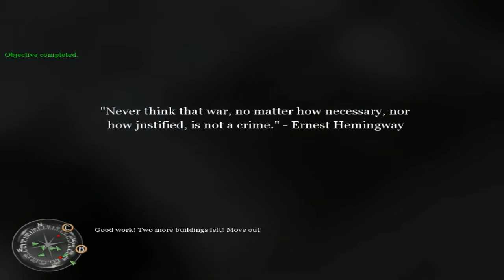Call of Duty 2 Episodul 15 - Sniperul de pe siloz